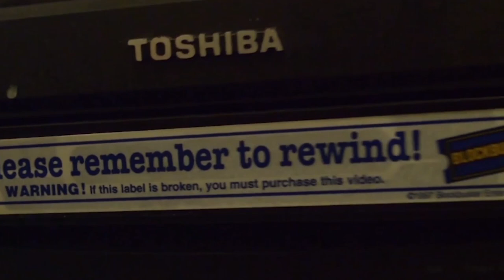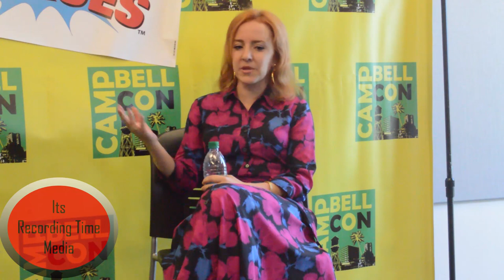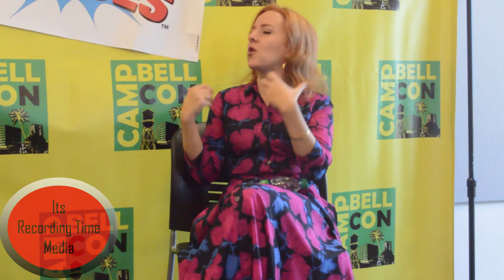Campbell Con 2018: Olivia Hack Panel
Olivia Hack appeared in the television show Star Trek Generations as the daughter of Captain Picard. She would later play Cindy Brady in the 1990’s The Brady Bunch Movie, A Very Brady Sequel. Later she would play the role of Tana Schrick in Gilmore Girls. Star Wars fans also know her as the voice of Katooni in the television show Star Wars: The Clone Wars. Her other films and television appearances include Rugrats, The Kids from Room 402, Any Day Now, Hey Arnold, Astro Boy, Bratz, Family Guy, Blood +, Avatar: The Last Airbender, Sammy, Veggie Tales, Care Bears and Cousins.”

Its Recording Time Media. It is prohibit to copy, download and reupload all my content without permission by
Steven Alvarez